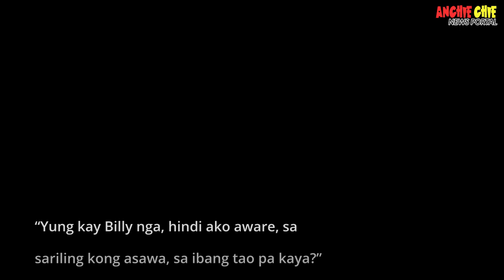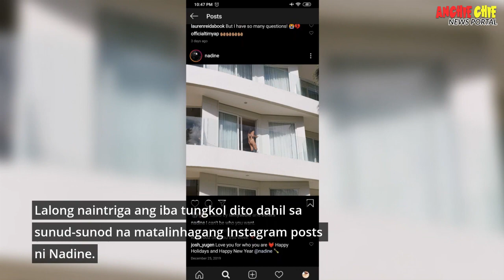CHIKA BALITA: Coleen Garcia confirms James, Nadine spent New Year's Eve together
Eto ang balita ng PEP.PH